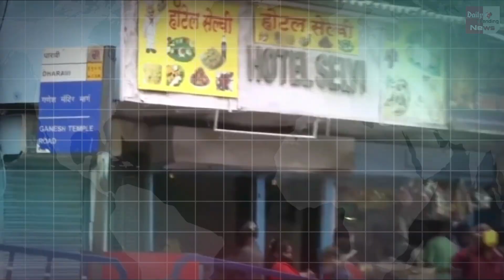Corona Virus : दिल्ली में आज अचानक से बढे कोरोना केस, आज मिले इतने कोरोना केस